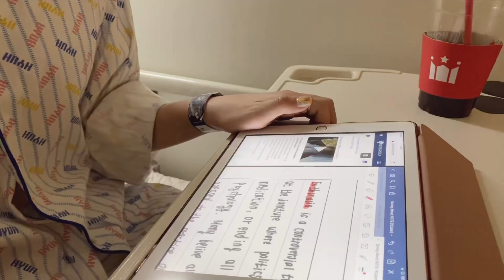(ENG)입원Vlog | 라디컷 5차 치료💉 | 신경과 환자가 안과에 간 이유 | 루게릭 지연치료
안녕하세요 저는 라디컷 치료차 한대 병원에 또 입원치료중이에요:)
무료한 삶에 유튜브는 한 줄기 빛과 같아요✨